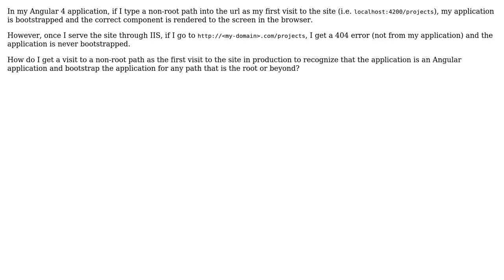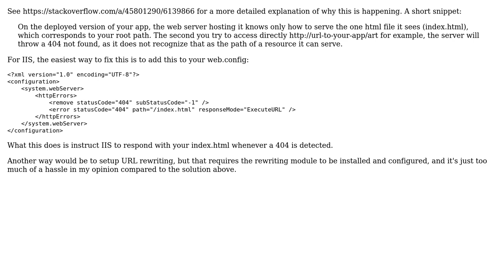Angular first site visit non-root path works locally but not in production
With thanks & praise to God, and with thanks to the many people who have made this project possible! | Content (except music & images) licensed under CC BY-SA | Music | Images & others | With thanks to user Jake Smith user Andrei Matracaru and the Stack Exchange Network Trademarks are property of their respective owners. You are responsible for your own actions.